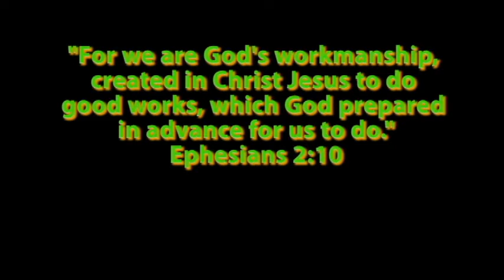Mike Gibson: A Tribute A Legacy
A tribute to Mike Gibson and his impact as the Youth Pastor at Harrah FBC